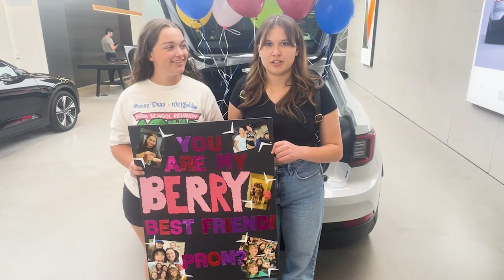Prom-posal Highlight Reel 2024 with Courtesy Automotive Group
Courtesy Automotive Group held an essay competition for local high school students in the valley to win a free ride to prom in the Courtesy car of their choice. The winner chose a Polestar 2. Here's a video I made that documents her experience.